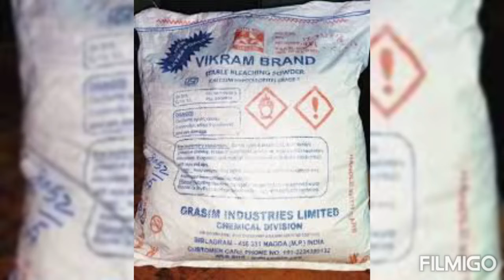vikram bleaching powder,DCM,Lion brand Dealers supply to Panchayat board,corporation Sanitory use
Bleaching powder Distributors and Dealers in chennai,Tamilnadu,India

Bleaching powder dealers in Adambakkam,Bleaching powderwholesalers in Adyar, Bleaching powder dealers in Alandur, Bleaching powder dealers in Alapakkam,Bleaching powder dealers in Alwarpet, Alwarthirunagar, Bleaching powder dealers in Ambattur,Bleaching powder dealers in Aminjikarai,Bleaching powder dealers in Anna Nagar,Bleaching powder dealers in Annanur,Bleaching powder dealers in Arumbakkam,Bleaching powder dealers in Ashok Nagar, Avadi, Ayanavaram,Bleaching powder dealers in Besant Nagar,Bleaching powder dealers in Basin Bridge, Chepauk, Chetput,Bleaching powder dealers in Chintadripet,Bleaching powder dealers in Chitlapakkam,Bleaching powder dealers in Choolai,Bleaching powder dealers in Choolaimedu,Bleaching powder dealers in Chrompet,Bleaching powder dealers in Egmore,Bleaching powder dealers in Ekkaduthangal,Bleaching powder dealers in Ennore, Foreshore Estate, Fort St. George,Bleaching powder dealers in George Town,Bleaching powder dealers in Gopalapuram,Bleaching powder dealers in Government Estate, Bleaching powder dealers in Guindy, IIT Madras,Bleaching powder dealers in Injambakkam, ICF,Bleaching powder dealers in Iyyapanthangal, Jafferkhanpet,Bleaching powder dealers in Karapakkam, Kattivakkam, Kazhipattur, K.K. Nagar,Bleaching powder dealers in Keelkattalai,Bleaching powder dealers in Kelambakkam,Bleaching powder dealers in Kilpauk,Bleaching powder dealers in Kodambakkam, Kodungaiyur,Bleaching powder dealers in Kolathur, Korattur,Bleaching powder dealers in Korukkupet, Kottivakkam,Bleaching powder dealers in Kotturpuram,Bleaching powder dealers in Kottur, Kovalam,Bleaching powder dealers in Kovilambakkam, Koyambedu,Bleaching powder dealers in Kundrathur,Bleaching powder dealers in Madhavaram, Madhavaram Milk Colony,Bleaching powder dealers in Madipakkam, Madambakkam,Bleaching powder dealers in Maduravoyal, Manali, Manali New Town,Bleaching powder dealers in Manapakkam, Mandaveli,Bleaching powder dealers in Mangadu,Bleaching powder dealers in Mannady,Bleaching powder dealers in Mathur,Bleaching powder dealers in Medavakkam,Bleaching powder dealers in Meenambakkam, MGR Nagar,Bleaching powder dealers in Minjur,Bleaching powder dealers in Mogappair, MKB Nagar,Bleaching powder dealers in Mount Road, Moolakadai,Bleaching powder dealers in Moulivakkam,Bleaching powder dealers in Mugalivakkam,Bleaching powder dealers in Mudichur,Bleaching powder dealers in Mylapore, Nandanam,Bleaching powder dealers in Nanganallur,Bleaching powder dealers in Navalur, Neelankarai,Bleaching powder dealers in Nemilichery, Nesapakkam, Nolambur, Noombal, Nungambakkam, Otteri, Padi, Pakkam,Bleaching powder dealers in Palavakkam, Pallavaram,Bleaching powder dealers in Pallikaranai,Bleaching powder dealers in Pammal, Park Town,Bleaching powder dealers in Parry's Corner,Bleaching powder dealers in Pattabiram,Bleaching powder dealers in Pattaravakkam,Bleaching powder dealers in Pazhavanthangal,Bleaching powder dealers in Peerkankaranai, Perambur,Bleaching powder dealers in Peravallur,Bleaching powder dealers in Perumbakkam,Bleaching powder dealers in Perungalathur,Bleaching powder dealers in Perungudi,Bleaching powder dealers in Pozhichalur,Bleaching powder dealers in Poonamallee, Porur, Pudupet, Purasaiwalkam, Puthagaram, Puzhal, Puzhuthivakkam, Raj Bhavan,Bleaching powder dealers in Ramavaram, Red Hills, Royapettah,Bleaching powder dealers in Royapuram,Bleaching powder dealers in Saidapet,Bleaching powder dealers in Saligramam, Santhome,Bleaching powder dealers in Sembakkam,Bleaching powder dealers in Selaiyur, Shenoy Nagar,Bleaching powder dealers in Sholavaram,Bleaching powder  in Sholinganallur,Bleaching powder dealers in Sithalapakkam,Bleaching powder dealers in Sowcarpet,Bleaching powder dealers in St.Thomas Mount,Bleaching powder dealers in Tambaram, Teynampet, Tharamani, T. Nagar,Bleaching powder dealers in Thirumangalam,Bleaching powder dealers in Thirumullaivoyal, Thiruneermalai,Bleaching powder in Thiruninravur,Bleaching powder dealers in Thiruvanmiyur, Tiruverkadu,Bleaching powder dealers in Thiruvotriyur, Tirusulam, Tiruvallikeni,Bleaching powder in Tiruvallur, Tondiarpet, United India Colony,Bleaching powder dealers in Vandalur,Vadapalani,Bleaching powder dealers in Valasaravakkam, Vallalar Nagar, Vanagaram,Bleaching powder dealers in Velachery, Villivakkam,Bleaching powder in Virugambakkam,Bleaching powder  in Vyasarpadi, Washermanpet, West Mambalam, Chennai, Tamilnadu, India.